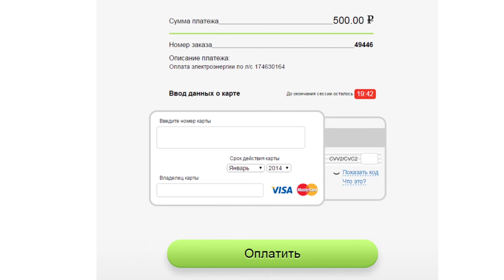СВЕРДЛОВ ЭНЕРГОСБЫТ ПЛЮС 2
Рекламный ролик  созданный нашей компанией для крупнейшей энергоснабжающей организации Свердловской области СВЕРДЛОВ ЭНЕРГОСБЫТ. Компания   контролирует около 55,4 % регионального рынка электроэнергии.